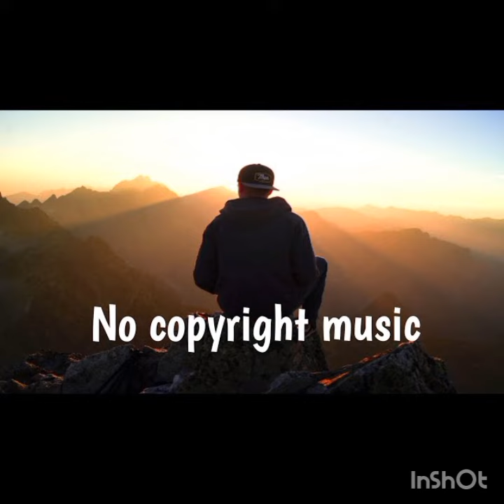Romantic Sentimental Piano by Difourks [No Copyright Music]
Difourks is YouTube channel dedicated with no copyright music for content creators.
►This track: https://
/file/d/
/view?usp=sharing

►Youtube, Facebook, Instagram, Vimeo, and others. You can use my music on every platform and monetise your videos.

romantic piano music
royalty free piano music
cinematic piano music